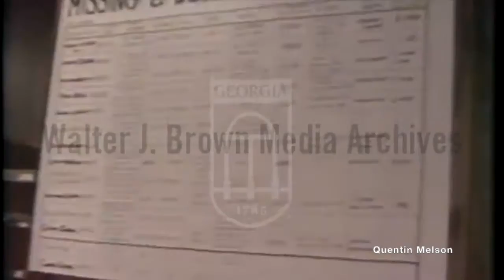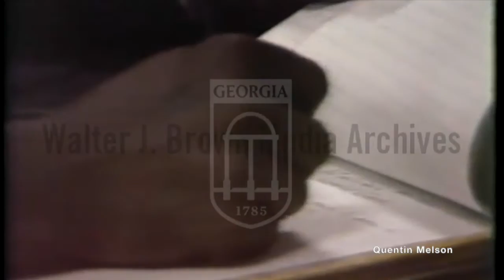Public Safety Commissioner of Atlanta Lee P. Brown Interview on Atlanta Child Murders (Oct 23, 1980)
Lee Patrick Brown (born October 4, 1937) is an American politician, criminologist and businessman; in 1997 he was the first African-American to be elected mayor of Houston, Texas. He was re-elected twice to serve the maximum of three terms from 1998 to 2004.

He has had a long career in law enforcement and academia; leading police departments in Atlanta, Houston and New York over the course of nearly four decades. With practical experience and a doctorate from University of California, Berkeley, he has combined research and operations in his career. After serving as Public Safety Commissioner of Atlanta, Georgia, he was appointed in 1982 as the first African-American police chief in Houston, Texas, where he implemented techniques in community policing to reduce crime.